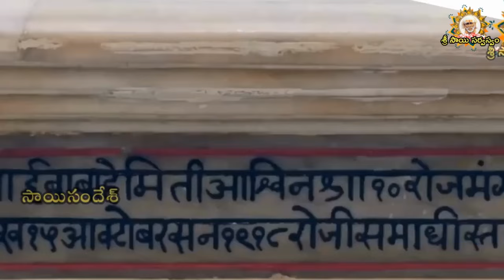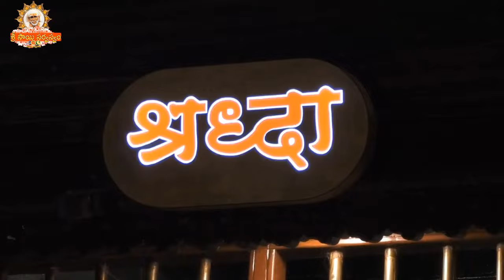Sai Sandesh 2682 srisaisandesh, SAISANDESH, SAI SANDESH, Sai Sandesam, Today Sai Sandesh,🌹🙏🌹🙏 Baba